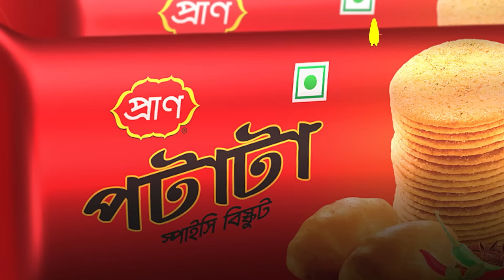৭ দলের ৭ রকম ভক্ত, সবার আগ্রহ রংপুরের জার্সিতেই | T Sports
৭ দলের ৭ রকম ভক্ত, সবার আগ্রহ রংপুরের জার্সিতেই | T Sports